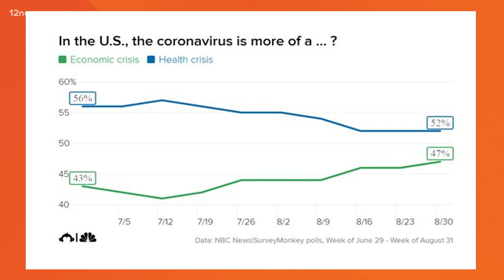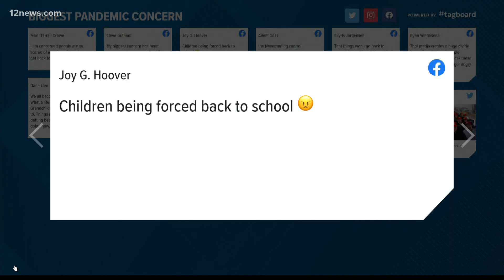What is your biggest concern right now about the coronavirus pandemic?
What is your biggest concern right now about the coronavirus pandemic? We asked and Team 12's Ryan Cody is reading your answers.